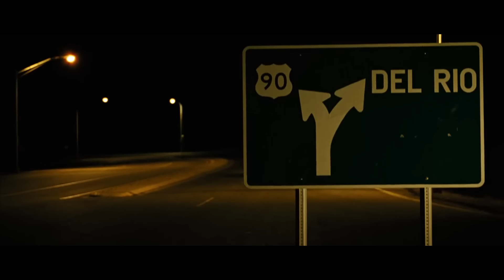Bill Hader on No Country for Old Men (Part 2)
More thoughts from Bill Hader on Joel and Ethan Coen's 2007 masterpiece No Country for Old Men.

Source: The Rewatchables
Apple: